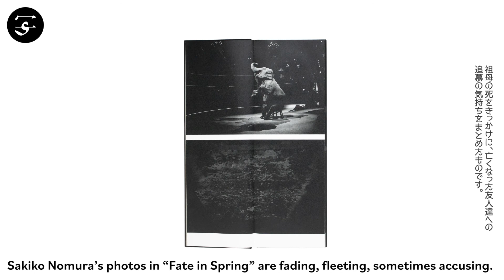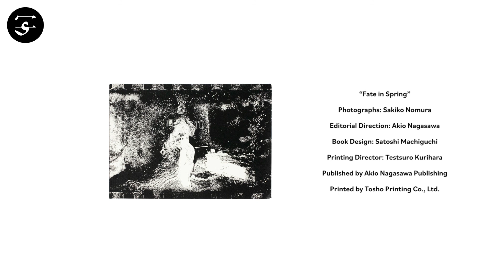Sakiko NOMURA "Fate in Spring" / 野村佐紀子『春の運命』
Sakiko Nomura’s photos in “Fate in Spring” are fading, fleeting, sometimes accusing. Each image appears like a further subtle punch. Nomura created this book following the death of her grandmother. In thought, she revisits nostalgic feelings towards the friends who have already passed on; in design, the book resembles a sutra book with Buddhist prayers for the dead. Despite the dark, contemplative mood, Nomura injects life, excitement, even eroticism into her meditative series. A strong, straightforward visual musing on life and its passing.

Book Size: 369 × 128 mm
Pages: 108 pages
Binding: Hardcover
Publication Year: 2020
Limited Edition: 850